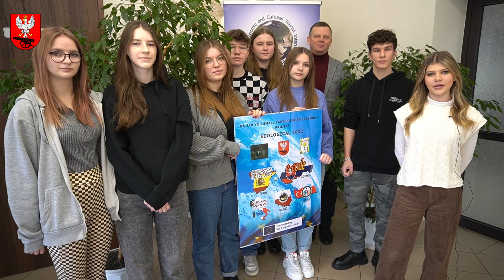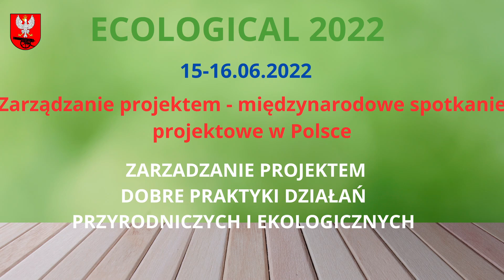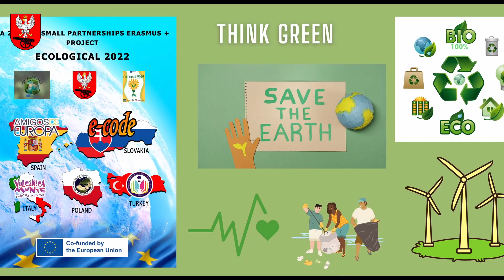EcoLogical - 2022 - Erasmus + FMIGiK-T - Gmina Stoczek Łukowski.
Fundacja Międzynarodowej Integracji Gospodarczej i Kulturalno - Turystycznej w partnerstwie               z organizacjami z Turcji, Słowacji, Hiszpanii i Włoch w terminie od 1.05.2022 do 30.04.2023 realizuje ekologiczny projekt w ramach Programu Erasmus+. Poprzez realizację projektu wzrośnie u młodzieży świadomość przyjmowania postaw ekologicznych w otoczeniu społecznym w wymiarze lokalnym i międzynarodowym. Powstanie Transnarodowa Ekologiczna Redakcja Dziennikarstwa i Komunikacji Społecznej z wydawaniem czasopisma cyfrowego o nazwie CZASU PISMO 2022/CZASU PISMO 2023. Podniesie się u młodzieży poziom nawyków kultury ekologicznej i postaw proekologicznych oraz poczucia moralnej i obywatelskiej odpowiedzialności. Młodzi ludzie rozwiną europejskie kompetencje i umiejętności w kierunku zawodowo – społecznym. Pogłębią wiedzę i umiejętności na temat wartości i zasad przedsiębiorczości społecznej, jako narzędzia przeciwdziałającego nierównościom społecznym. Zbudują zdolność organizacji do tworzenia sieci współpracy na poziomie lokalnym i międzynarodowym.